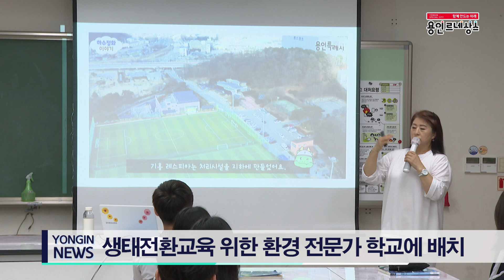[용인시정뉴스] 지구를 생각하는 생태학교, 환경나누는 교육 아이들에게 인기만점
장난기 어린 모습은 온데간데없고, 진지한 모습으로 수업을 듣는 아이들,
궁금한 점은 적극적으로 손을 들어 질문하기도 합니다.
이곳은 2024 지구를 생각하는 생태학교로 선정된 학교의 수업 현장입니다.

[정혜린 용인백현중학교 2학년]
하수처리시설이 한 번쯤 어떻게 생겼는지 알고 싶었는데, 오늘 알 수 있어서 좀 좋았어요. 항상 환경 오염에 대한 의식은 가지고 있었는데, 이렇게 또 부각시켜 주시니까 다시 한번 깨달을 수 있었던 것 같습니다.

생태학교 육성 사업은 학생들에게 기후 위기와 환경재난에 대응하고 생태 전환교육을 제공하기 위해 전국 최초로 환경 교육 전문인력을 학교에 배치해 교육하는 사업으로
용인특례시는 지난해 능원초등학교, 동백중학교, 흥덕중학교에 이어 3곳을 더해 6개 학교로 지원을 확대했습니다.

[유근향 환경교육사]
환경적으로 빚어지는 일들이 규모는 크고, 우리가 해야 하는 일들은 많은데 그럼에도 불구하고 수업 시간을 통해서 아이들과 진심으로 이야기를 나누고 내가 어떻게 해야지만 미래에 지속 가능한 환경 속에서 살 수 있는지를 진심으로 이야기하면 아이들도 그걸 받아들일 수 있는 준비는 항상 되어 있거든요. 미래에 자기가 살 공간을 자기 스스로 만들 수 있는 역량은 충분히 있다고 봐서 그런 곳에 중점을 두고 교육하고 있고···.

딱딱하기만 한 환경이라는 주제를 아이들 눈높이에 맞춰 직접 손으로 친환경 제품을 만들어 보는' 체험 시간'도 가졌습니다.

[김연숙 환경교육사]
아이들이 환경에 대해서 많이 이슈화되고 많이 학교에서 배우기는 하지만 '그게 혹시 지루하지 않을까' 걱정을 많이 했는데 아이들이 수업 중간에도 질문도 많이 해주고, 적극적이고, 학교 외에 프로젝트가 아니어도 수업의 연계가 아닌데도 불구하고 쉬는 시간이나 점심시간에 자기네들이 모둠을 조직해서 쓰레기 줍기도 하더라고요. '아, 이게 아이들의 순수한 마음이구나' 그리고 '생태 감수성이 이런 거구나' 제가 직접 몸소 느끼고 있거든요.

또한 시는 사업의 확대를 통해 환경교육의 일상화, 생태 감수성 향상, 탄소중립 생활 실천 역량 증대, 지속 가능한 생태도시 조성을 위한 기반을 마련할 수 있을 것으로 기대하고 있으며, 생태학교 운영체계를 더 발전시키고 체계화할 수 있는 방향을 모색해 더 많은 학교로 확대하는 방안도 검토할 계획입니다.